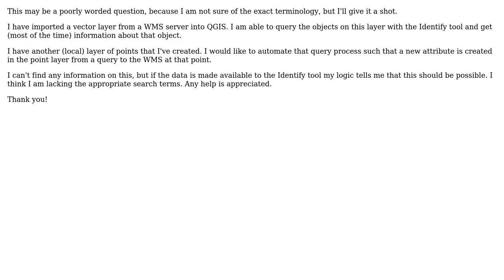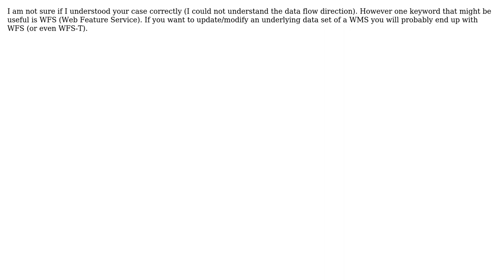GIS: How to save WMS getFeatureInfo points to a layer?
With thanks & praise to God, and with thanks to the many people who have made this project possible! | Content (except music & images) licensed under CC BY-SA | Music | Images & others | With thanks to user underdark user Ozgun Alan user Kris and the Stack Exchange Network Trademarks are property of their respective owners. You are responsible for your own actions.